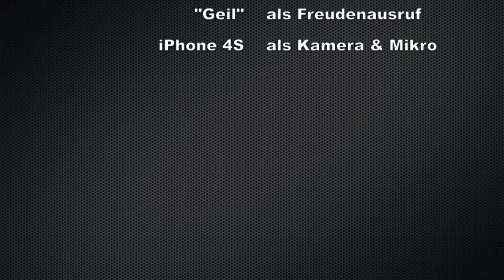bigblogg präsentiert: 25 sec hinter dem MINI JCW GP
hat einen der ersten in Deutschland ausgelieferten MINI John Cooper Works GP einem kleinen Soundcheck unterzogen.